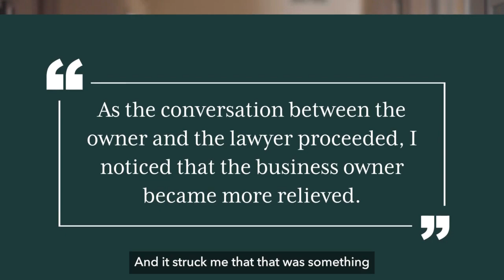Why I Became an Attorney - Dan Posternock, Managing Stakeholder Posternock Apell PC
Dan Posternock, Managing Shareholder of Posternock Apell PC describes in his own word why he became an attorney.  It is also the start of Dan's life time passion to relieve the stress of business owners.